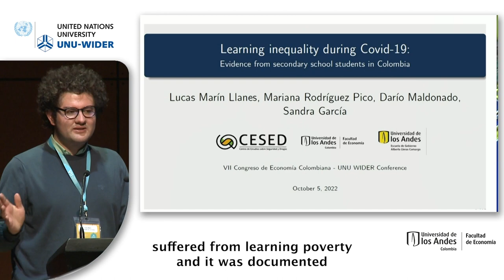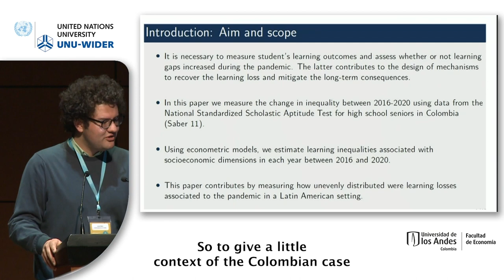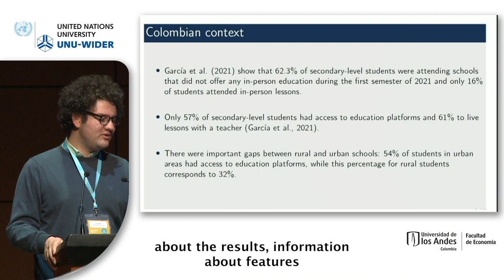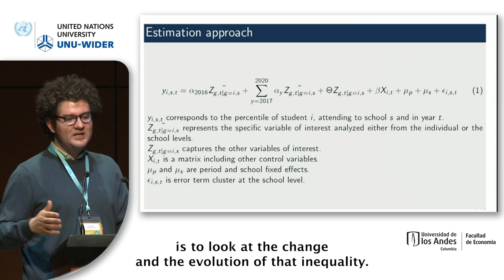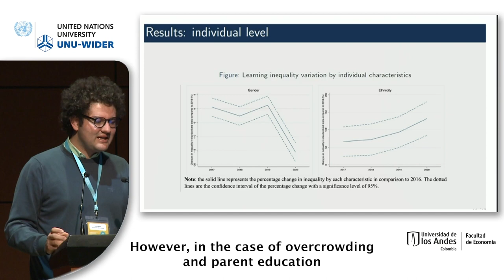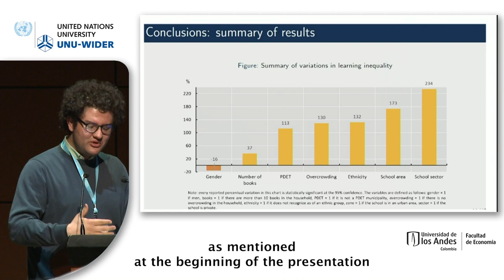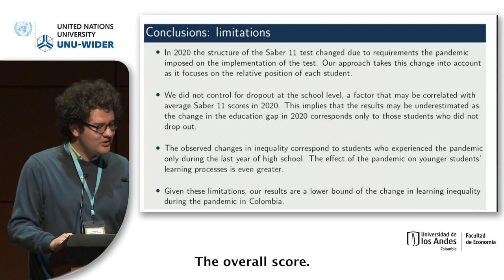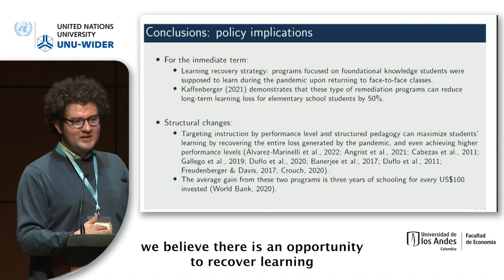3.1 Public health policy, COVID-19, and inequality - Lucas Marín Llanes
This session, part of the VII Colombian Economic Congress, will be in Spanish with English translation available. Papers in the session will focus on impacts of COVID-19 and public health policy.